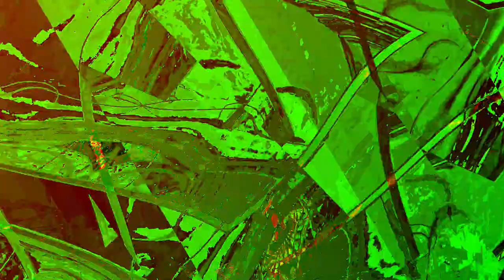[EPILEPSY WARNING] Movie 24 01 01 06h42m03s